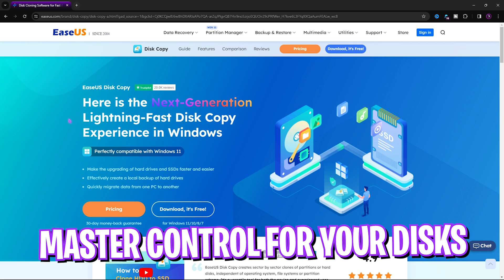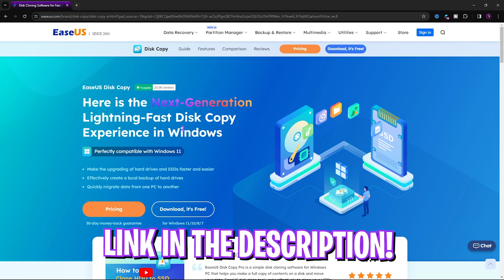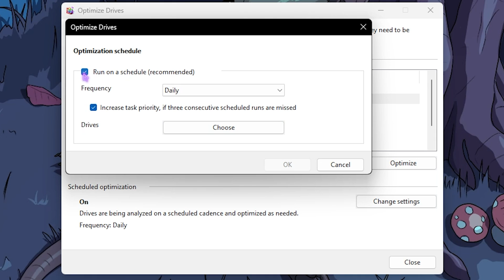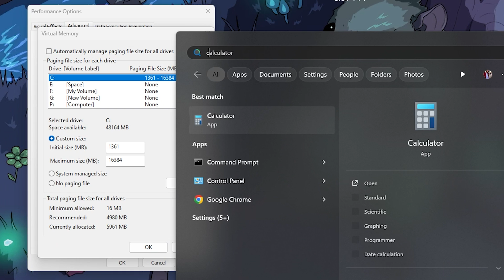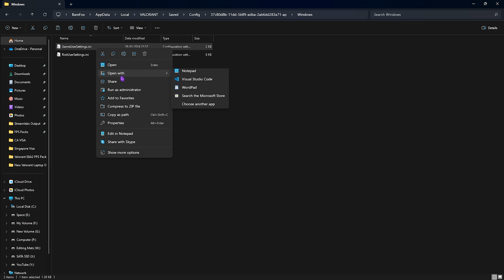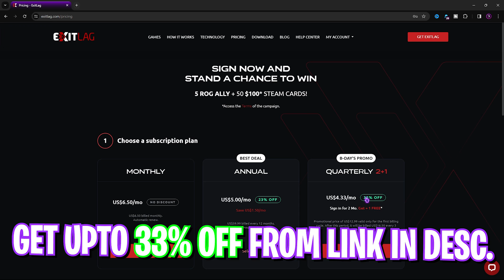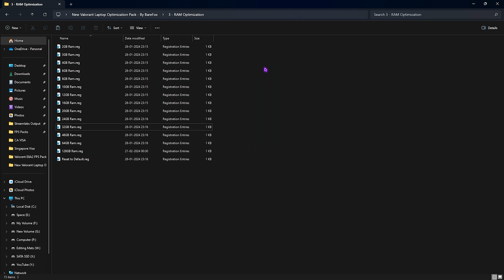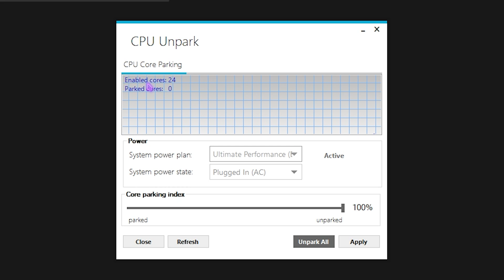Valorant - Fix FPS Drops, Lags & Get 0 Latency on ANY LAPTOP! | Cloning for FPS!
(Make the upgrading of hard drives and SSDs faster and easier.  Quickly migrate data from one PC to another. Effectively create a local backup of hard drives)

▬▬▬▬▬▬▬▬▬ஜ۩۞۩ஜ▬▬▬▬▬▬▬▬▬
▬▬▬▬▬▬▬▬▬ஜ۩۞۩ஜ▬▬▬▬▬▬▬▬▬

🔽 Download Links 🔽

🔽 Timestamps 🔽
0:00 - Amazing Intro
0:20 - Install your game on SSD
0:38 - How to move all games to SSD easily
2:46 - Check for Disk Errors
3:33 - Disk Defragmentation
4:10 - Disable all Startup Apps
4:51 - De-Animate Windows
5:09 - Setup Virtual Memory
5:56 - Best Config Settings
7:23 - Fix all Network Issues
8:27 - Create a Restore Point
8:47 - Valorant Laptop Optimization Pack
10:23 - MSI Utility V3
10:39 - Unpark CPU
11:13 - Amazing Outro